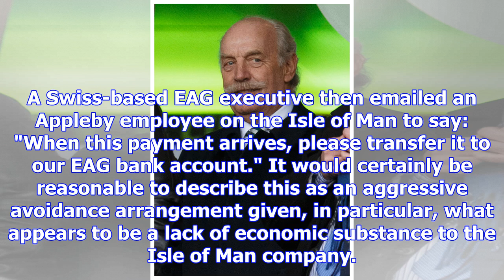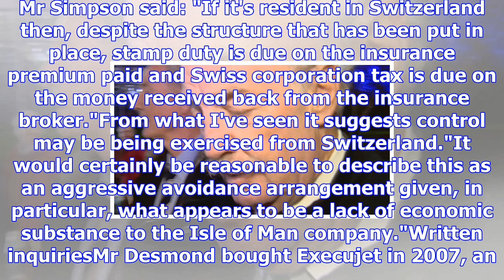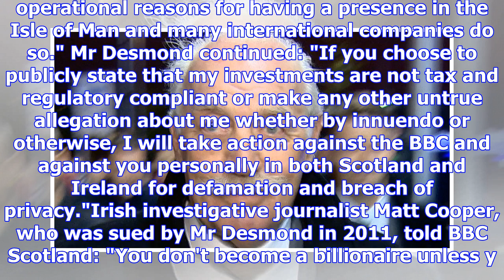Celtic shareholder’s jet firm used tax haven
By Mark Daly & BBC Scotland Investigations Team Image caption The BBC attended Celtic Park to questi...